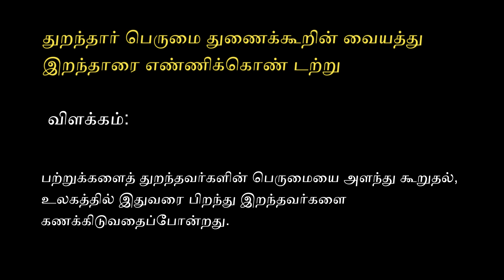தினம் ஒரு குறள் - 22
துறந்தார் பெருமை துணைக்கூறின் வையத்து
இறந்தாரை எண்ணிக்கொண் டற்று